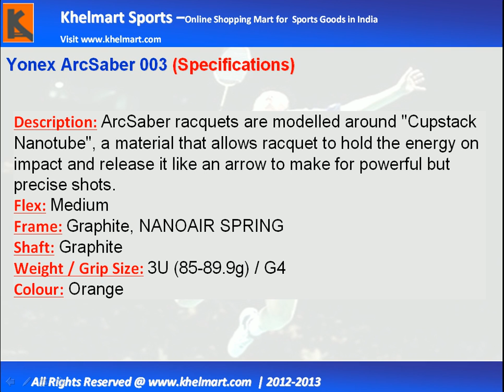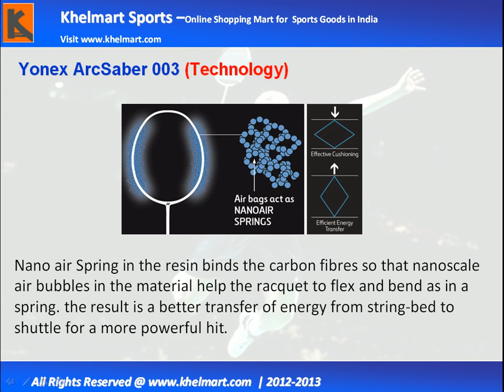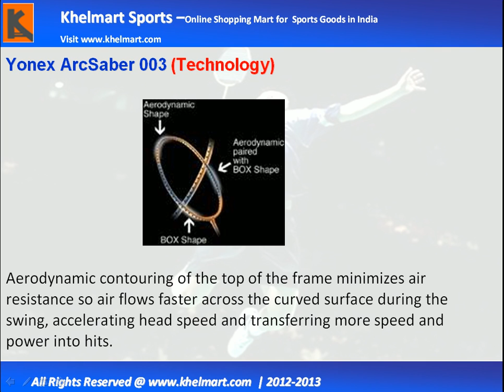Yonex ArcSaber 003@khelmart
Yonex ArcSaber 003 Badminton Racket, Yonex ArcSaber 003 Badminton Racket Online, Yonex ArcSaber 003 Badminton Racket Online In India